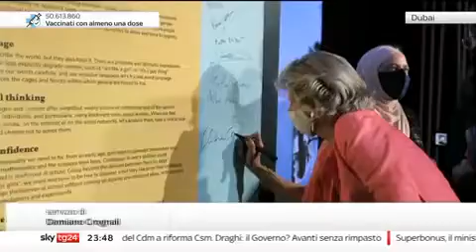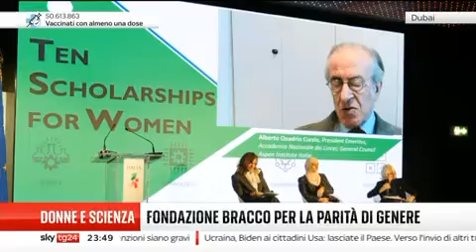Fondazione Bracco e Aspen Institute Italia hanno organizzato a Expo 2020 Dubai "Mind the STEM Gap"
In occasione della Giornata delle Donne e delle Ragazze nella scienza, celebrato a Expo 2020 Dubai,  Aspen Institute Italia e Fondazione Bracco hanno organizzato la Conferenza Internazionale Mind the STEM Gap a cui hanno partecipato numerosi speaker dì levatura Italiana e internazionale.
Solo il 33% dei ricercatori al mondo è costituito da donne, un numero che deve essere aumentato e a cui guarda anche il manifesto ‘Mind the Stem Gap’ ideato e presentato oggi al Padiglione Italia. Dall’uso del linguaggio quotidiano nel trattare le tematiche legate alla parità dì genere alla lotta agli stereotipi, il Manifesto intende promuovere una riflessione allargata nella società su queste tematiche.